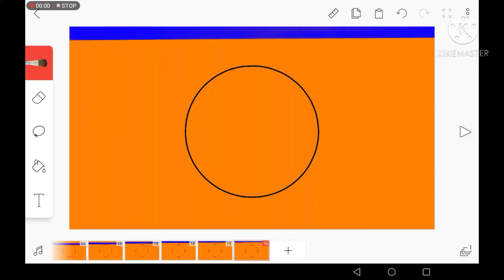X-ray on a circle